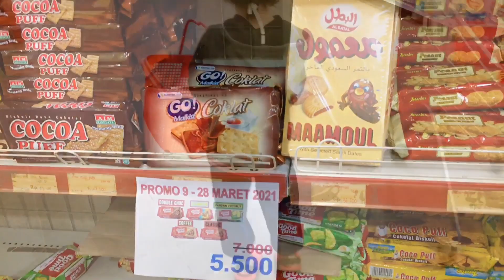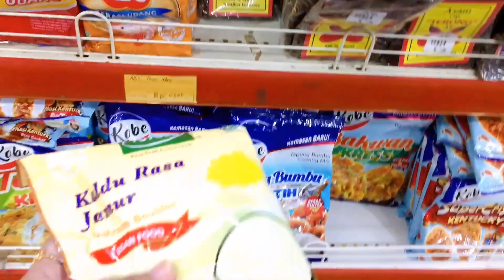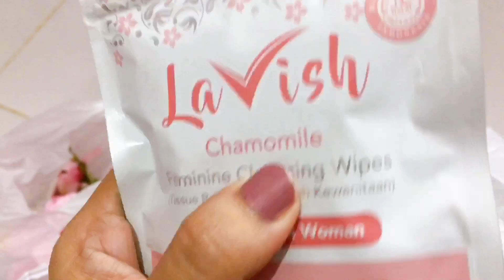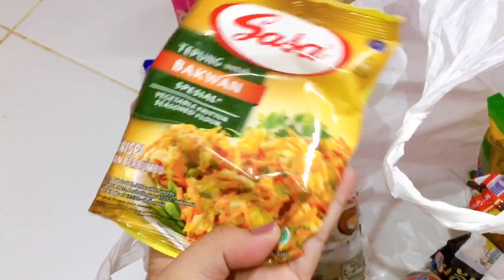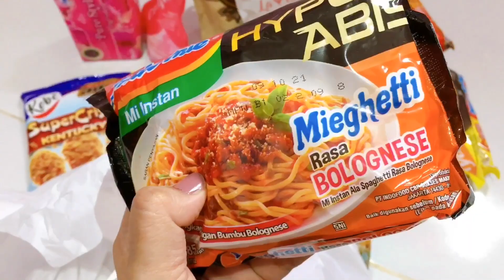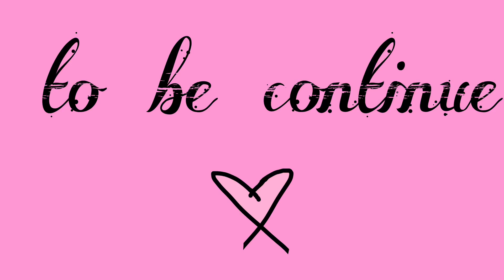BONGKAR BELANJAAN DARURAT 🎀 ada racun jastip yang berfaedah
Assalamualaikum 🎀
Alhamdulillah tabarakallah 🎀

🎀 Selamat datang di channel youtube Mommy Kiyaa 🎀

Terima kasih untuk teman teman yang sudah klik video ini dan yg baru mampir di channel youtube mami,  mami ucapin selamat datang 🤗 jangan lupa subcribe k ya teman teman, please tekan tombol lonceng yg berwarna merah 🔔

Untuk teman-teman yang super solid dan super baik, jangan lupa like dan coment nya ya, biar mami bisa mampir ke chanel bunda-bunda kesayangan 😊 semoga allah senantiasa membalas amal baik kalian semua, aamiin YRA 🤲🏻

Support dari kalian semua bikin mami semangat bikin konten setiap hari 🥰

Terima kasih
Jazakumullahu khairan ❤️❤️❤️❤️